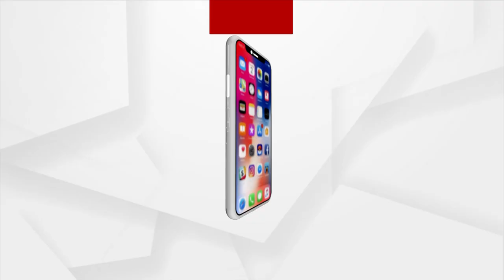ସ୍ବର୍ଗଦ୍ବାର ଶ୍ମଶାନ ନିର୍ମାଣରେ ଦୁର୍ନୀତି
ସ୍ବର୍ଗଦ୍ବାର ଶ୍ମଶାନ ନିର୍ମାଣରେ ଦୁର୍ନୀତି। ଶବଦାହ ପିଣ୍ଡିର ଛାତ ନିର୍ମାଣ ହେବାର 6 ମାସ ମଧ୍ୟରେ ଛାତରୁ ପାଣି ଗଳୁଥିବା ଅଭିଯୋଗ। ଅତି ନିମ୍ନମାନର କାମ ହୋଇଥିବା ଯୋଗୁଁ ଏଭଳି ଅବସ୍ଥା ଦେଖାଦେଇଛି ବୋଲି ଅଭିଯୋଗ କରିଛନ୍ତି ଶ୍ମଶାନର ପୁରୋହିତ। କମ୍ପାନୀ ହାତରେ ଏବେ କୋଟି କୋଟି ଟଙ୍କାର କାମ।